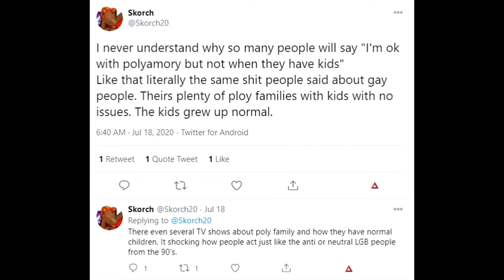the dumbest thing i have ever read since returning to twitter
Kimimorra Delkirin#2388